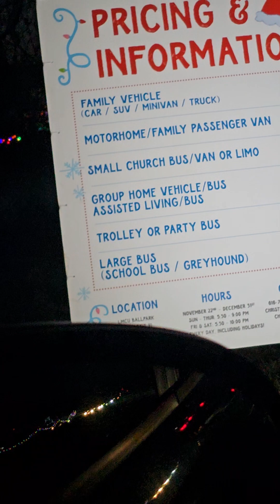Lucecitas de Navidad. P#2.